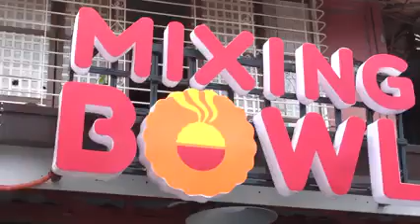KNKK FEATURING MIXING BOWL. (TEASER)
ABANGAN NGAYONG DARATING NA LINGGO SA "KUWENTO NYO, KUWENTO KO". HOSTED BY MONCHIE AGGABAO SANTOS. FEATURING MIXING BOWL.

ALAS DOS NG HAPON.

DITO SA COOL BOSS TV CHANNEL NATIN 2.